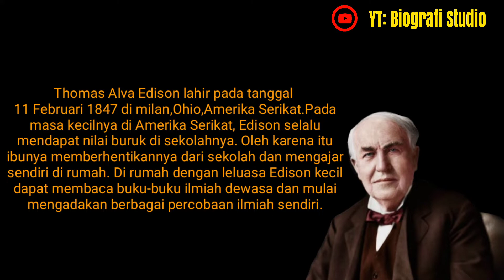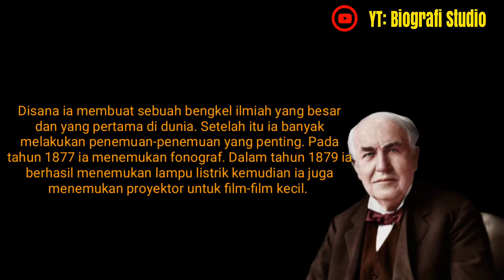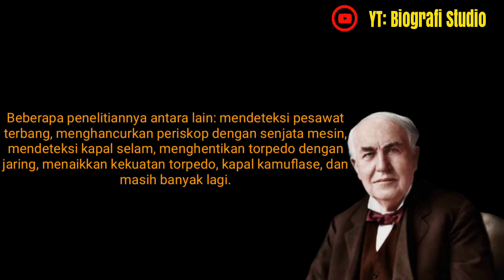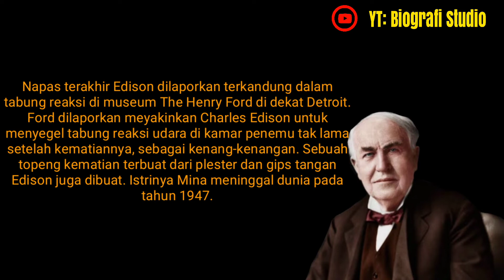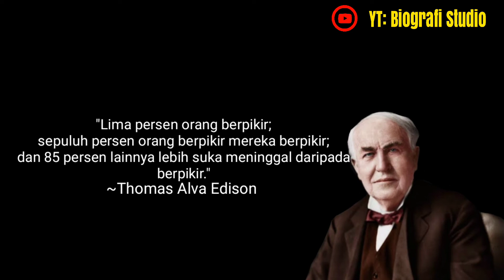Biografi Singkat | Thomas Alva Edison | Penemu Bola Lampu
Thomas Alva Edison lahir pada tanggal
11 Februari 1847 di milan,Ohio,Amerika Serikat.Pada masa kecilnya di Amerika Serikat, Edison selalu mendapat nilai buruk di sekolahnya. Oleh karena itu ibunya memberhentikannya dari sekolah dan mengajar sendiri di rumah. Seperti Apa kisah Selengkapnya yuk Tonton Video Ini Sampai habis